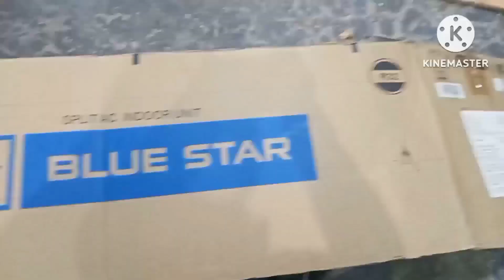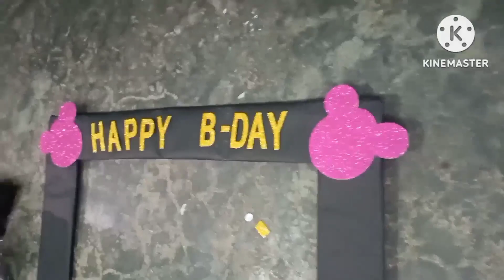frame, selfie point at home ,photo frame, Diy selfie point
selfie selfiepoint youtube photo frame#youtube, selfie point at home ,photo frame at home Diy selfie point